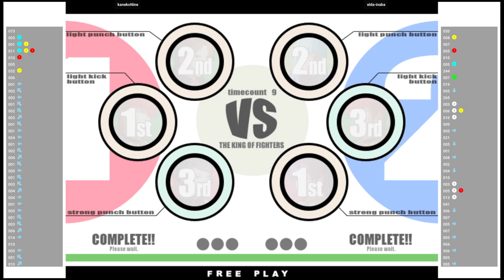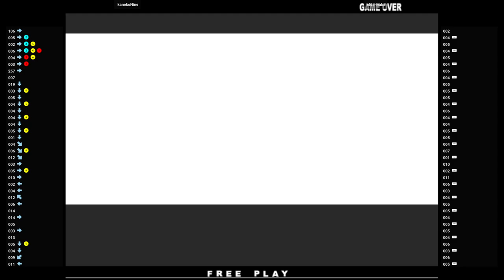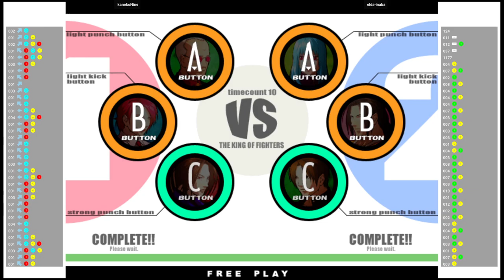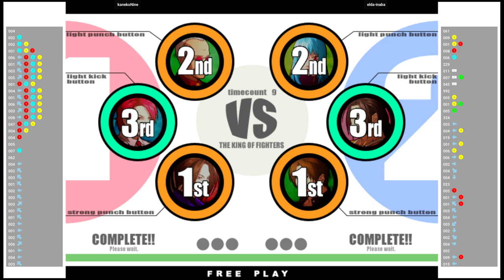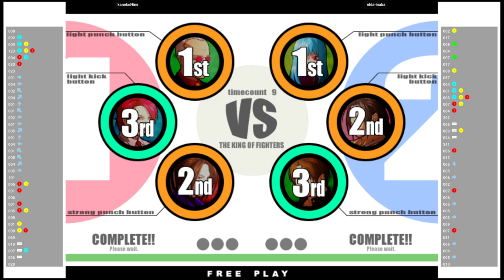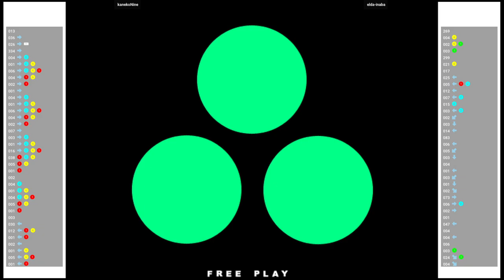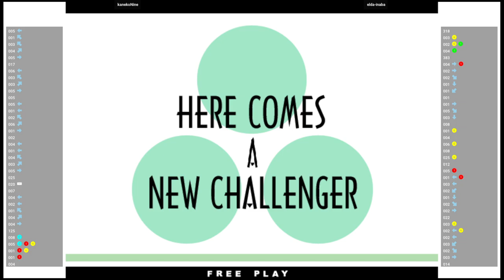KOF 11 🕹 kanekoNine VS elda-inaba | Fightcade